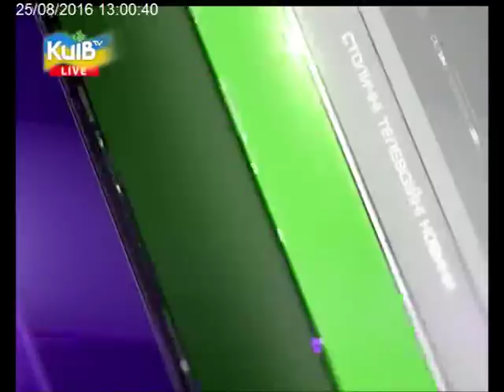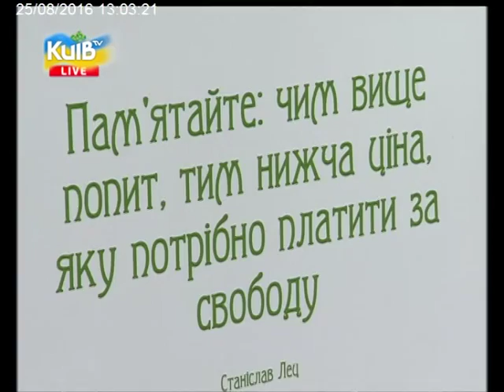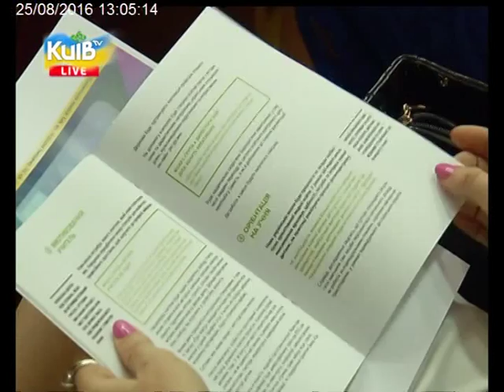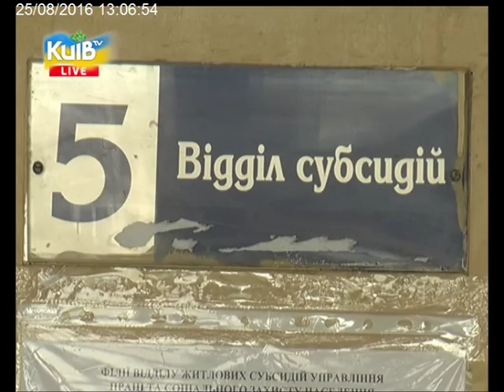25.08.16 Столичні телевізійні новини 13.00